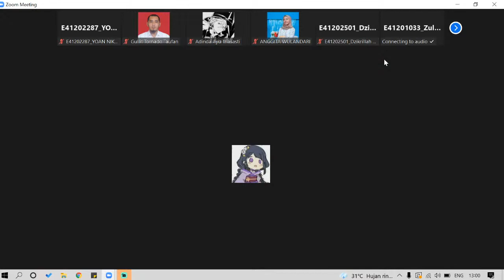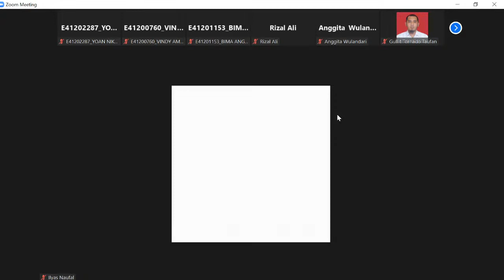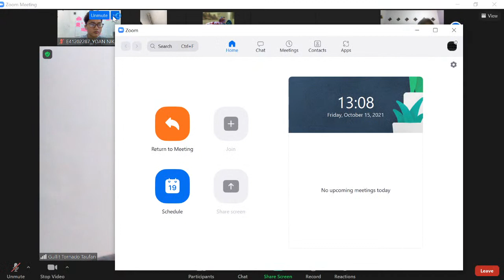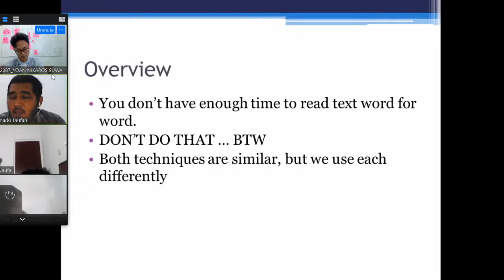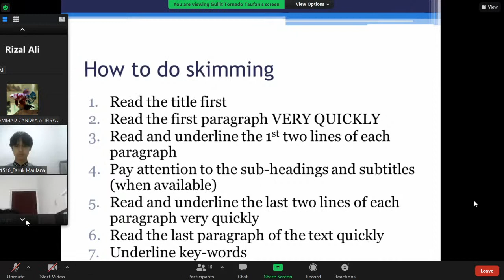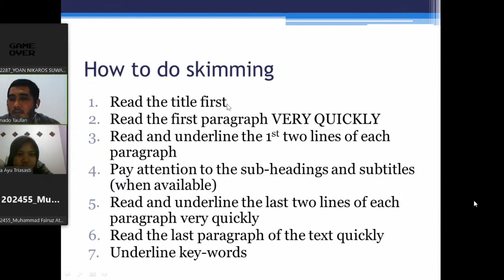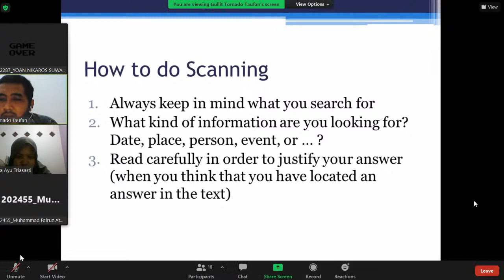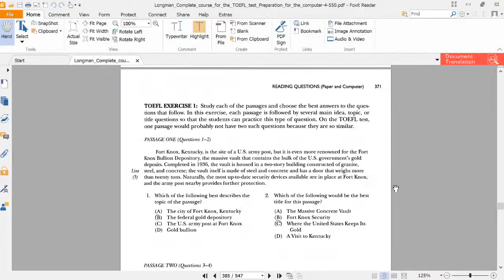Englsih - Okt W2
Kuliah Semester 3